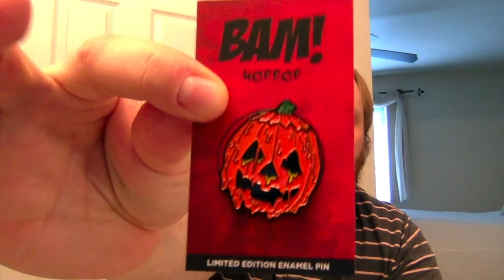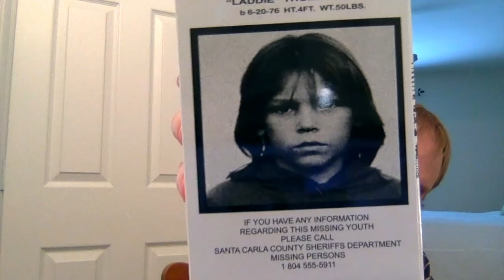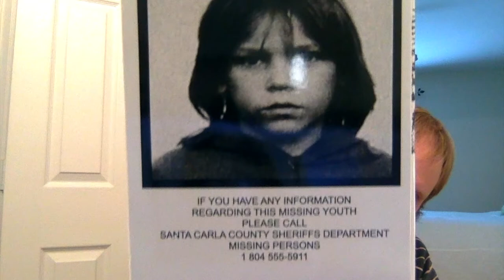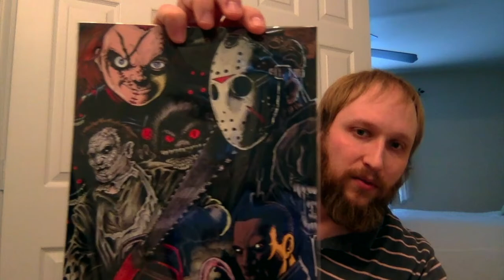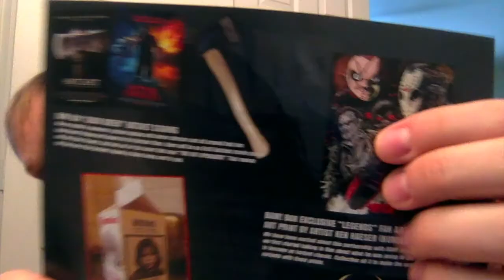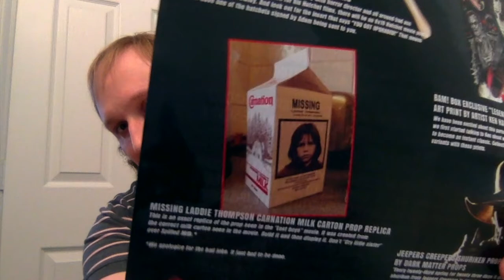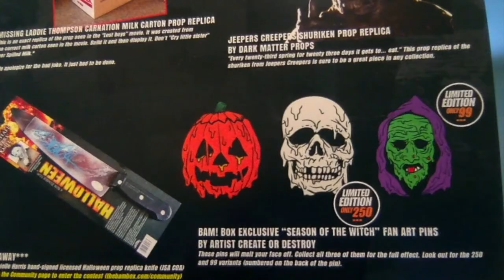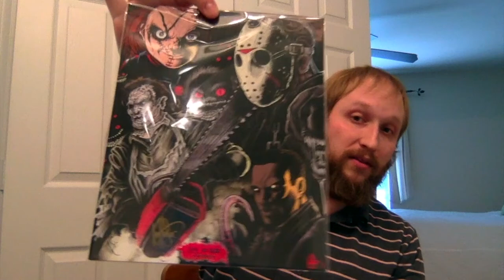Bam Box Horror Unboxing April 2018